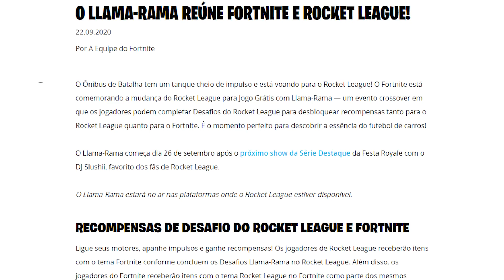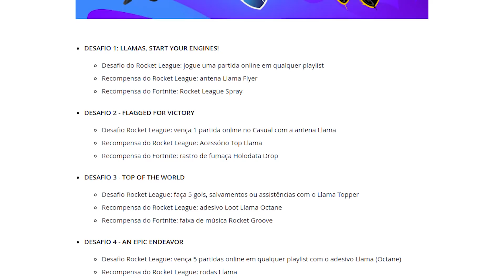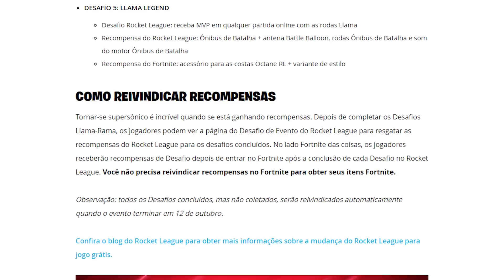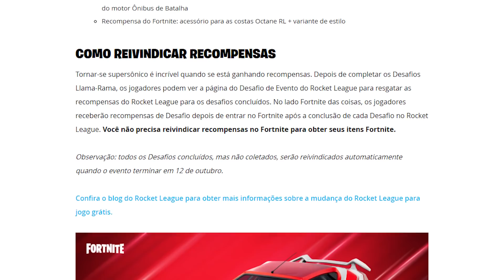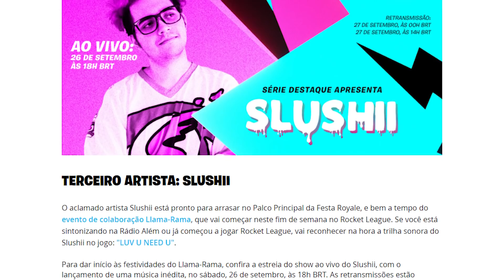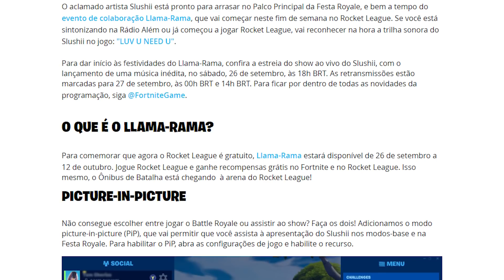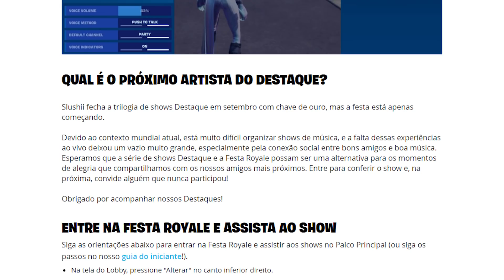FORTNITE - DESAFIOS ROCKET LEAGUE, PEGAR ITENS GRÁTIS e NOVO ENVELOPAMENTO